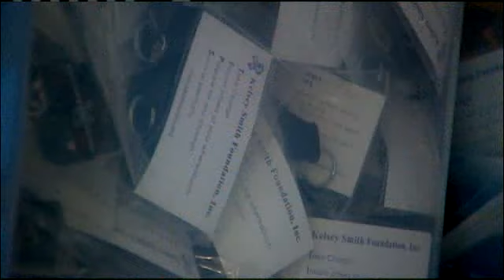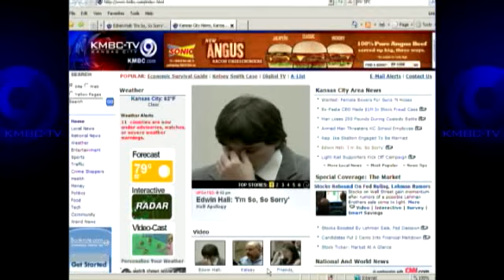Kelsey Smith's Parents Look To The Future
The Kelsey Smith Foundation is teaching others how to protect the lives of young people.